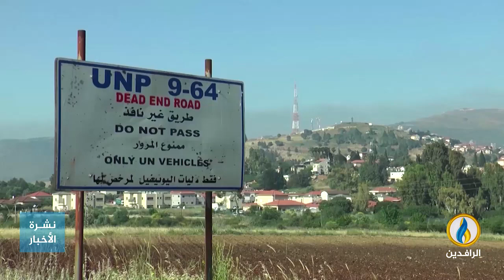تقرير | الميليشيات تترك الحدود السورية واللبنانية مع فلسطين وتتوجه إلى حدود الأردن للاعتصام